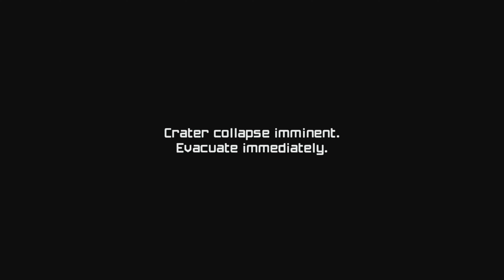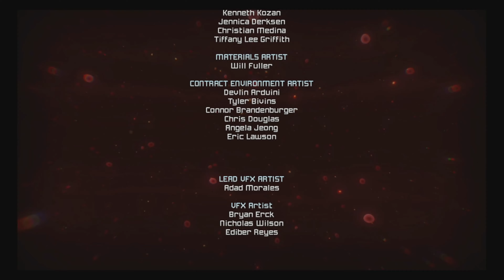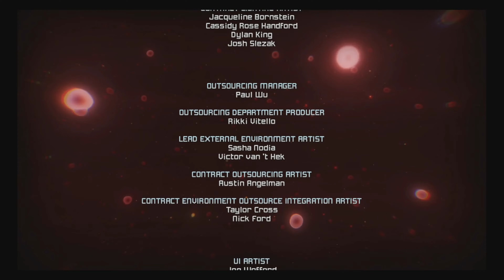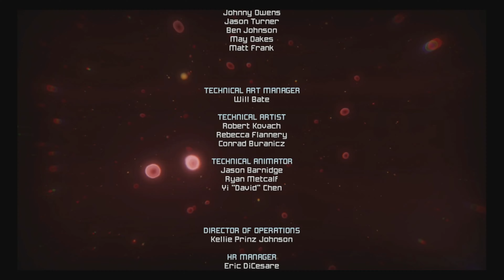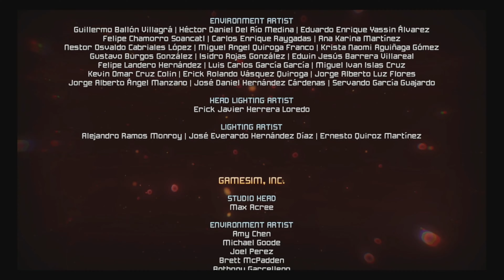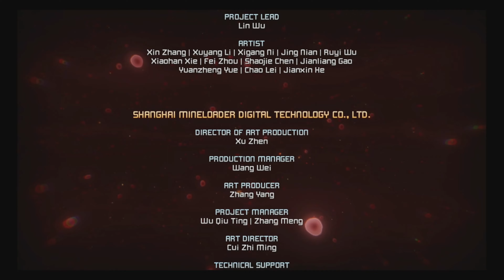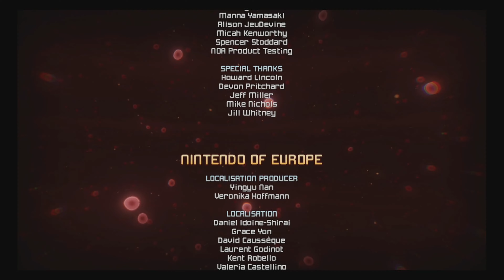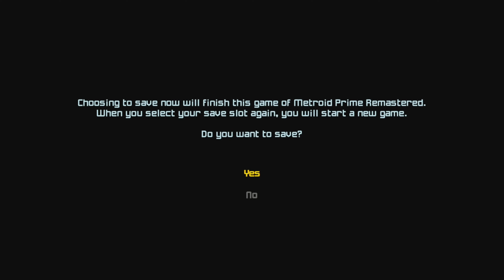Metroid Prime Remastered Walkthrough Part 12 The Worm Unleashed (No Commentary)